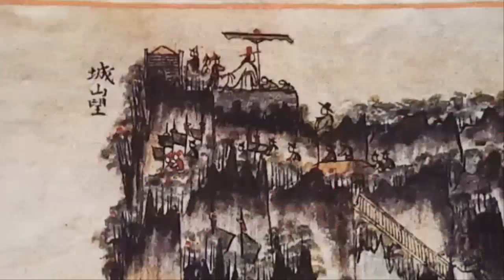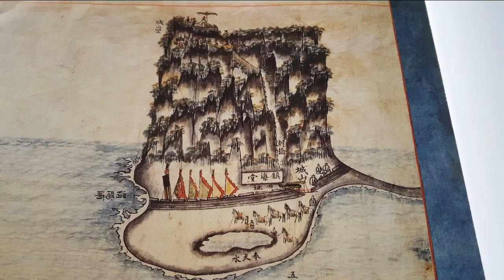제주 성산 일출봉 희귀 고문서 발견 !! 정상 에서 뭐 하는걸까 ?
제주 성산 일출봉 고문서 지도 를 발견했습니다.